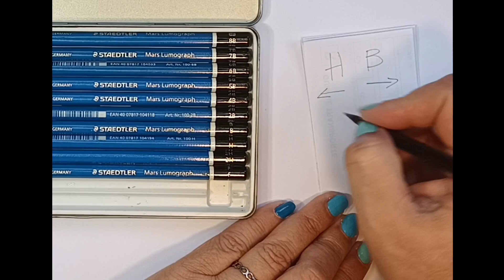Lapiz negro, grafito: graduaciones.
Diferentes graduaciones